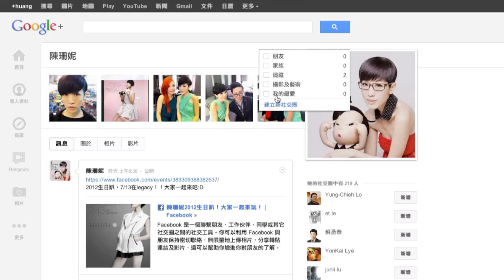陳珊妮 Sandee Chan Now on Google+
陳珊妮 官方Google+